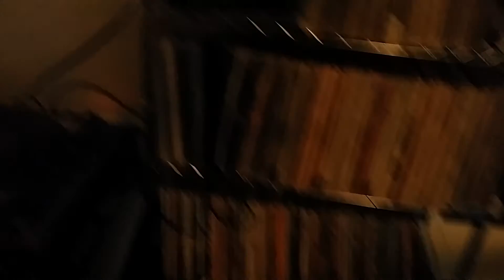REAL HIP HOP MAKES BABY FALL ASLEEP!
My son loves his hip hop